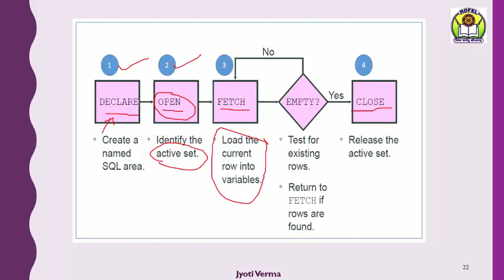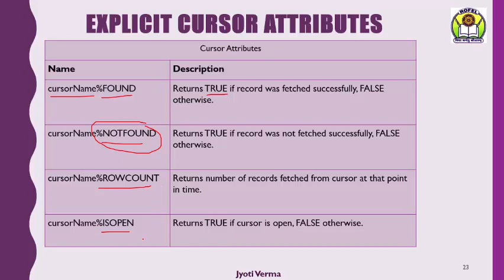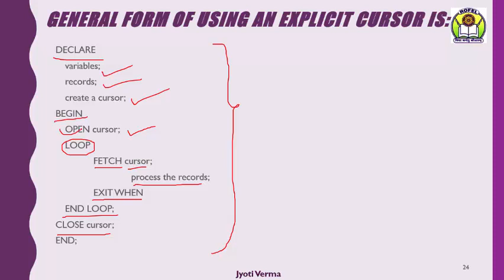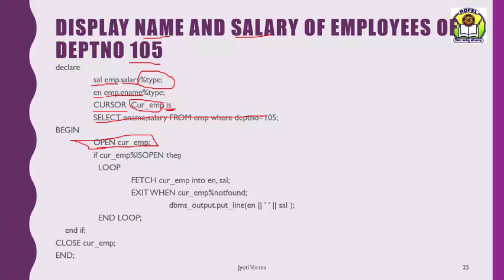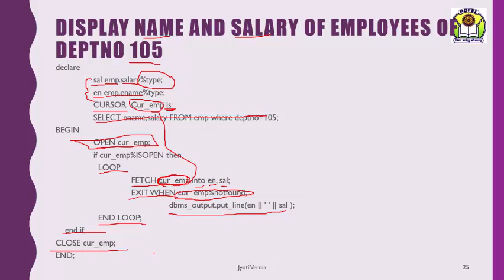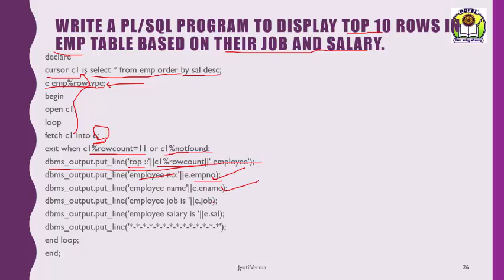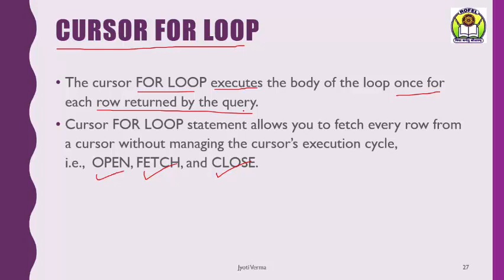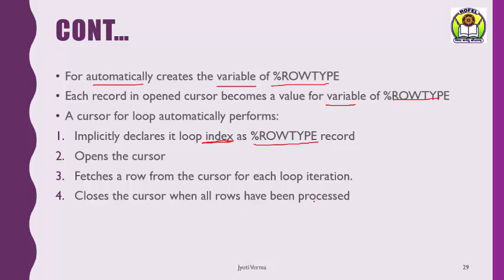Cursor Lecture 4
Explicit cursor example
RDBMS Sem3, VNSGU